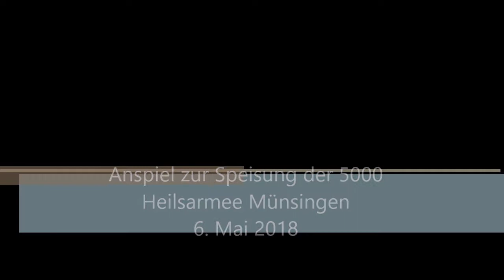Anspiel zur Speisung der 5000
In der Heilsarmee Münsingen spielten die drei Kinder ein Anspiel zur Speisung der 5000 am 6. Mai 2018